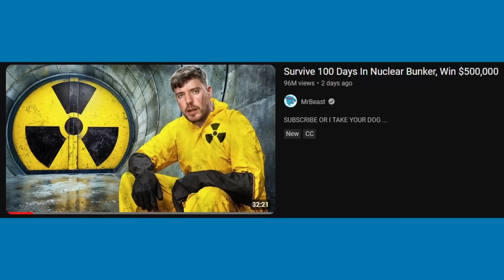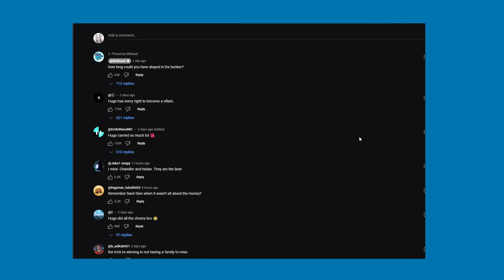Kok Bisa Mr Beast Upload Video Seperti Biasa?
Apa boleh upload video di tengah masalah? ya boleh